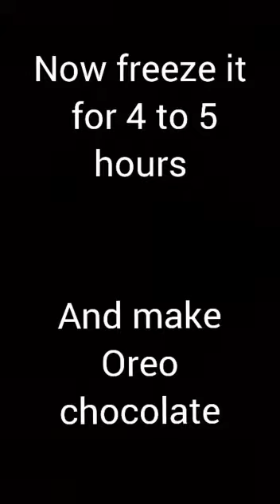Rite biscuit ice cream# only 2 ingredients#Desi food